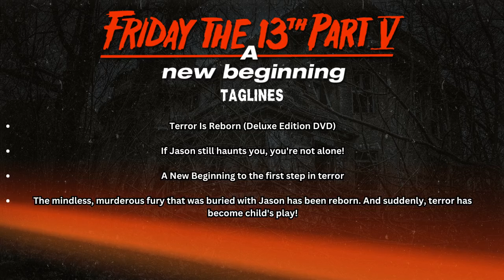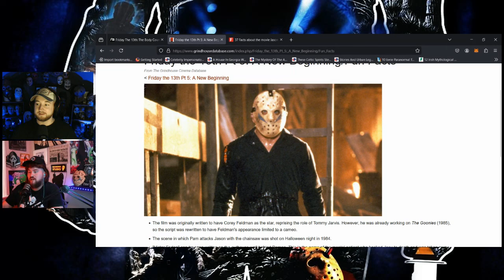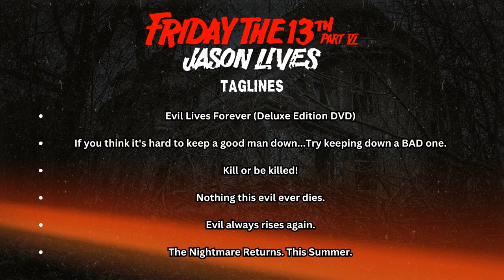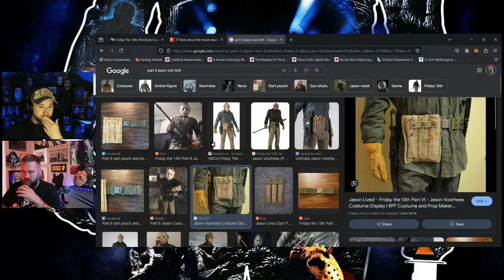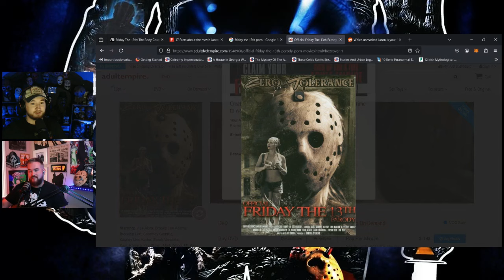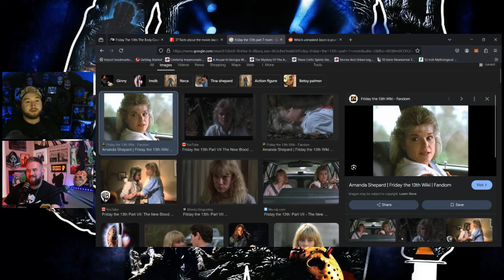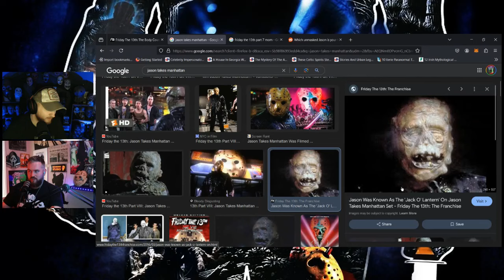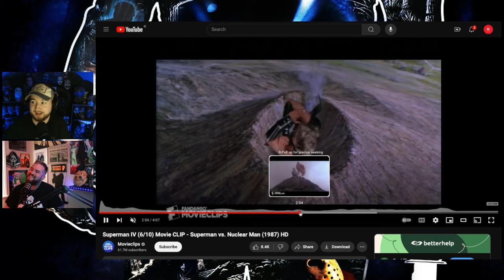FRIDAY THE 13th Deep Dive | Parts 5-8 @ClassHorrorCast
🎙️ Welcome back to ClassHorrorCast! In this thrilling continuation of our deep dive into the Friday the 13th franchise, hosts Aran and Tom dissect the middle chapters of the iconic slasher series.Join us as we explore **Friday the 13th Part 5: A New Beginning**, **Friday the 13th Part 6: Jason Lives**, **Friday the 13th Part 7: The New Blood**, and **Friday the 13th Part 8: Jason Takes Manhattan**.**Part 5: A New Beginning** takes the franchise in a bold new direction, with a new killer donning the hockey mask. Aran and Tom discuss the film’s controversial reception, its attempt to reinvent the series, and the unique elements that set it apart from its predecessors.**Part 6: Jason Lives** marks the triumphant return of Jason Voorhees. Our hosts delve into the film’s shift towards a more self-aware and comedic tone, the resurrection of Jason as a supernatural force, and its influence on the slasher genre moving forward.In **Part 7: The New Blood**, Jason faces off against a new kind of adversary – a teenager with telekinetic powers. Aran and Tom explore the film’s blend of supernatural and slasher elements, the special effects, and the introduction of fan-favorite character Tina Shepherd.Finally, **Part 8: Jason Takes Manhattan** sees Jason leave the familiar confines of Crystal Lake for the bustling streets of New York City. The hosts analyze the ambitious setting change, the film’s production challenges, and its lasting impact on the series' mythology.Throughout this episode, Aran and Tom provide a comprehensive analysis of each film’s plot, characters, and key moments. They share behind-the-scenes stories, production trivia, and their personal reflections on what makes these installments memorable. Additionally, they examine the cultural impact and legacy of each film, discussing how they contributed to the enduring popularity of the Friday the 13th franchise.Whether you're a long-time fan or new to the series, this deep dive into parts 5-8 offers a fresh perspective on the evolution of Jason Voorhees and his bloody journey through horror history.Tune in for an engaging and insightful look at the middle chapters of one of horror’s most beloved franchises.🎬🔪🏕️ FridayThe13th JasonVoorhees HorrorDeepDive ClassHorrorCast SlasherFilms 80sHorror HorrorMoviesFor more content - CLICK HEREBecome a supporter of this podcast